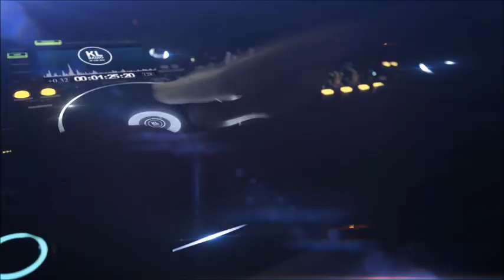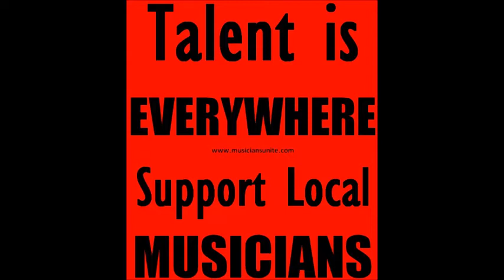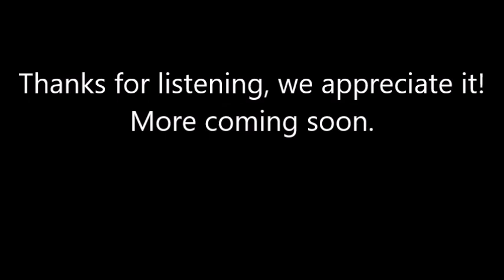KL Radio ITM - Mileage with Milesy Ep. 26 - Aired on 10.07.22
Listen to the brilliant Mileage every Sunday at 10pm UK time only the best ad free 24.7 multi-genre online dance music radio station.

Milesy links